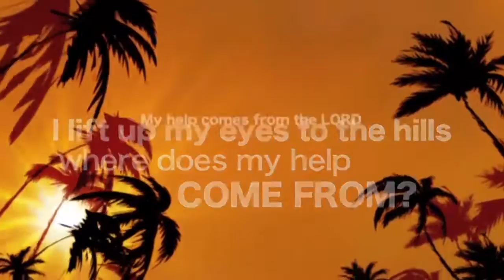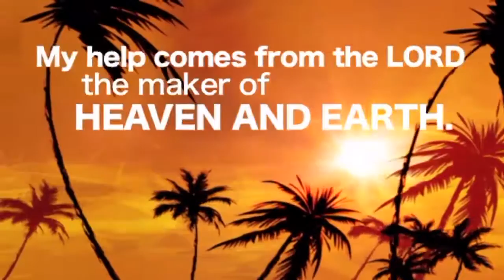KK U7 I Lift Up My Eyes (Psalm 121:1, 2, 4, 8) NoVOX